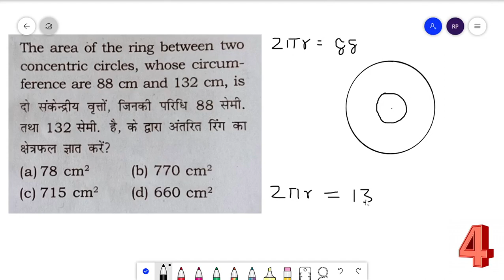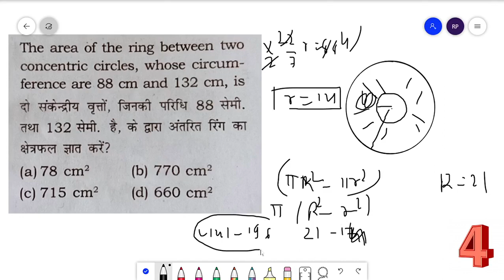The area of ring between two concentric circles whose circumference is 88 cm and 132 | all exams